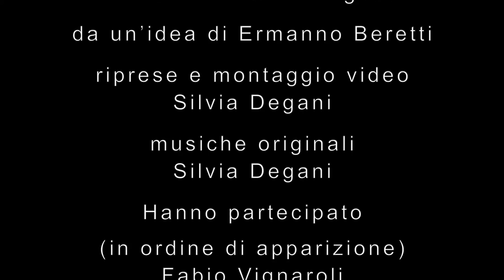Masnàr, storie macinate dalla valle del Tassaro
Regia di Silvia Degani
da un'idea di Ermanio Beretti
Valle del Tassaro 2013